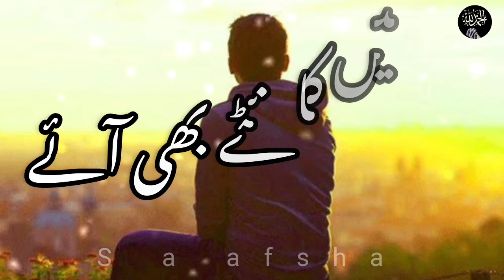New Naat Heart Touching Emotional 😭😭 Nazam . Zindagi Ne Gam diye hain